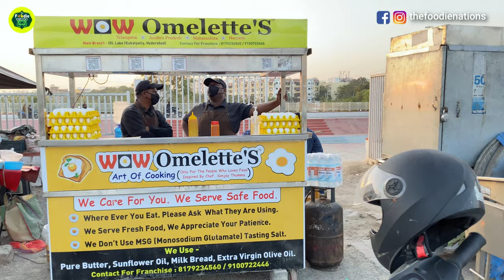WOW Omelette : Inspired By Chef. Sanjay Thumma | Indian Street Food | The Foodie Nation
Welcome to Hyderabad Foodies ! Today we are gonna taste the famous Wow

~~ The Foodie Nation ~~

Instagram.com/thefoodienations
Facebook.com/thefoodienations